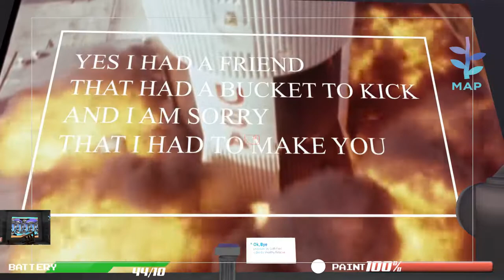[Not Heaven] PLAY (Steam Free Game)